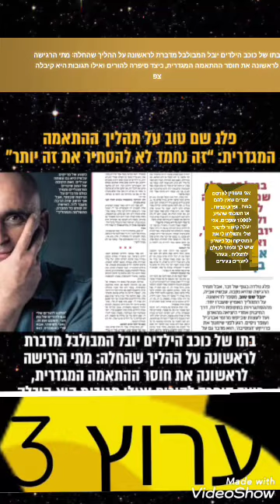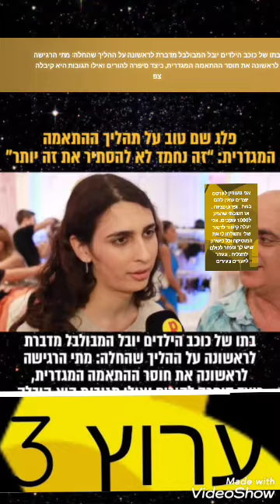בתו של כוכב הילדים יובל המבולבל מדברת לראשונה על ההליך שהחלה. צפו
בתו של כוכב הילדים יובל המבולבל מדברת לראשונה על ההליך שהחלה: מתי הרגישה לראשונה את חוסר ההתאמה המגדרית, כיצד סיפרה להורים ואילו תגובות היא קיבלה
צפו.